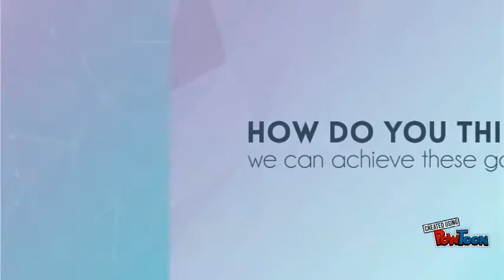Financial Plan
P&G CEO Challenge SA - CFO Challenge-- Created using PowToon -- Free sign up -- Create animated videos and animated presentations for free.  PowToon is a free tool that allows you to develop cool animated clips and animated presentations for your website, office meeting, sales pitch, nonprofit fundraiser, product launch, video resume, or anything else you could use an animated explainer video. PowToon's animation templates help you create animated presentations and animated explainer videos from scratch.  Anyone can produce awesome animations quickly with PowToon, without the cost or hassle other professional animation services require.